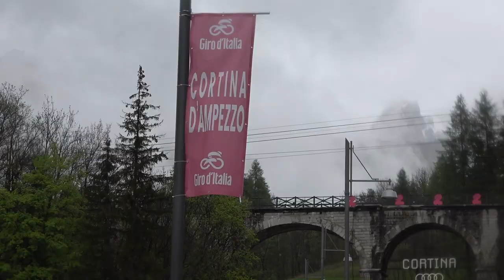Giro-E | Stage 16